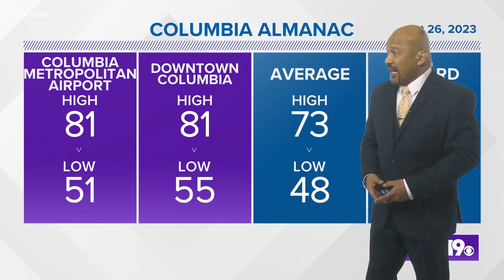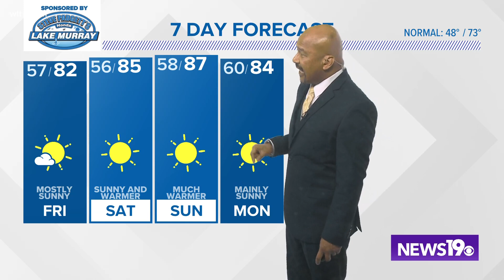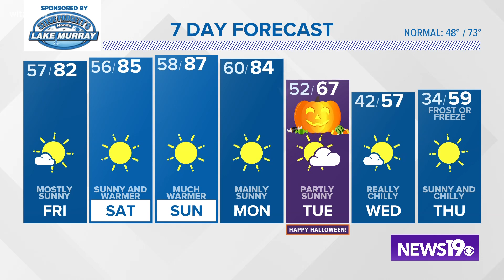Record breaking temperatures possible on Sunday.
Record breaking temperatures possible on Sunday. Unseasonable 80° high temperatures continue throughout The Midlands for several days.